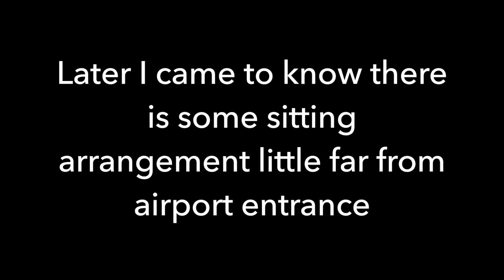GOOD BYE MUMBAI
Hi Friends,

I am Navya from Bangalore, India. I am a Wife, Mom, Blogger, Youtuber, also Engineer graduate.
I am an ordinary woman (Not a Model, Not a stylist, Not a makeup artist, Not a health adviser) who just lead a very common life like any of you out there. So you could expect very normal day to day life videos where I am trying to learn.

In person I am very Strong, sensitive, emotional, active minded, clean freak, minimalist, sort of perfectionist, traveler, chatty, fitness freak, average cook, average painter,

I love youtube’ing because I just love the concept of recording my life and put it on public. Also I am happy that I can recap my life sometime in the future. On this channel I record my life the way it is. At times it could be boring, repetitive or may not be so entertaining.

I am not here to make any sponsored videos or to get some goodies. I want women supporting our community where we can discuss / talk / share our happiness, problems and help each other on well being.
Any comment on my videos which I feel is not appropriate OR intend to hurt, I prefer deleting or block them. Because I am here to spread happiness and intend to keep the environment a healthy one. If you really do not like my videos, it would be so nice of you not to watch them.

Navya Ambarish